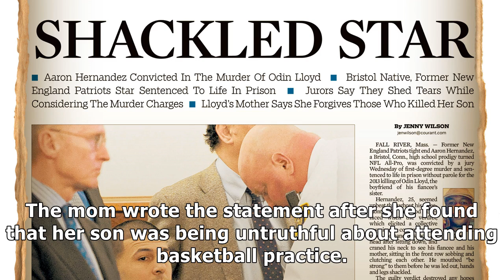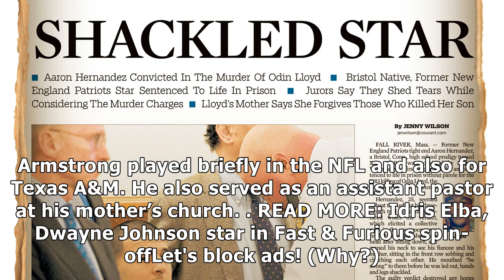Teen accused in deaths of NFL player dad, mom angry about discipline